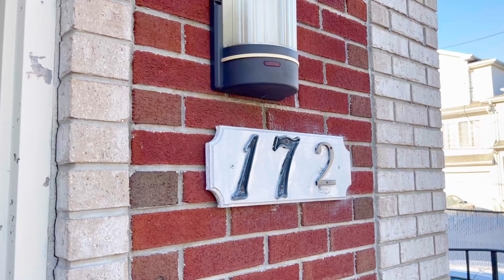Investment Opportunity! 172 Van Duzer St, Staten Island, NY 10301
Once in a lifetime opportunity to own a 14 unit student dormitory. This brick building sits on a 53x115 with a R3-2/C2-1 overlay and is located within close proximity to St John's University & Wagner College. The building has central air/forced hot air, a wide driveway with parking for 6 cars in the yard. The building is currently vacant and leaves endless possibilities for the new owner.